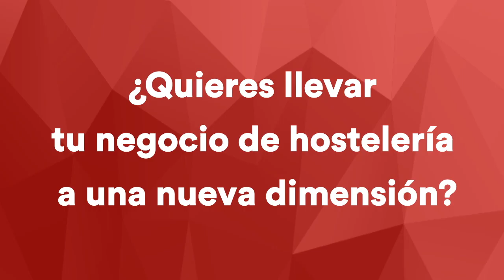HIP 2019 - Horeca Professional Expo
Todo a punto para HIP2019, el mayor evento de innovación Horeca que se celebra del 18 al 20 de febrero en Feria de Madrid.

HIP - Horeca Professional Expo reúne a más de 20.000 profesionales y empresarios en torno a los líderes del sector y más de 400 marcas expositoras. Junto a Hospitality 4.0 Congress, el mayor congreso internacional de tendencias y nuevos conceptos de negocio con más de 350 expertos en 10 auditorios y 16 summits por perfil profesional.